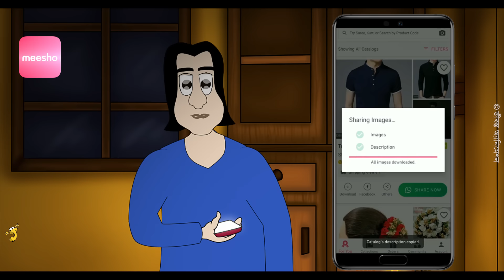Jethay Bhuter Baas - Bhuter Golpo | Bengali Ghost story | Bangla Story | by - Jibonto Animation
( Other countries except India must have Indian Bank Account )

Jethay Bhuter Bas a horror story about a food delivery boy thought and written by Chandrima Bandyopadhyay, Background designed by Amrita Chatterjee, Animation by Sumit and Voice by Sujiv.

Substance - One rainy night narrator share his creepy experience with his friends. One day he went to one of his customer house to collect the payment but suddenly he noticed some unnatural things was happening there and last of all he escaped from the house.

Category of story : Horror Bengali